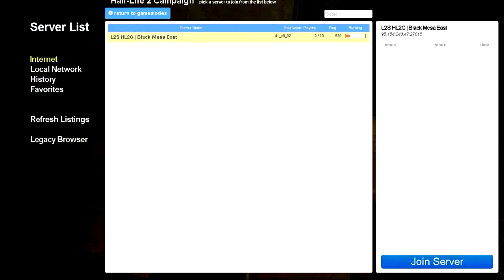Garrys Mod With An 8 Year Old (1)- JUMPING PROBLEMS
I joined a random server and found an amazing squeaker, shame i fucking suck at crouch jumping so much.